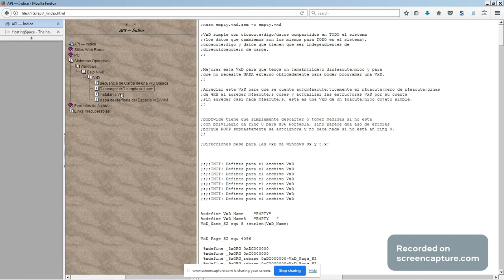Programación de Bajo Nivel - VxDs 0000